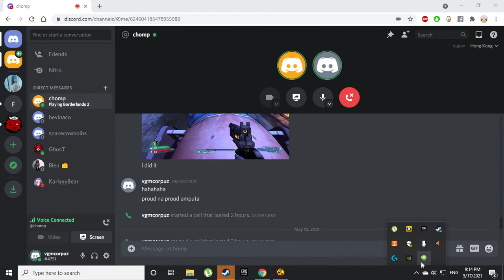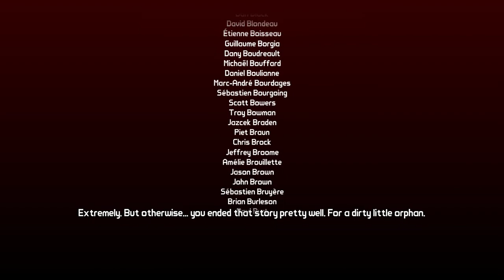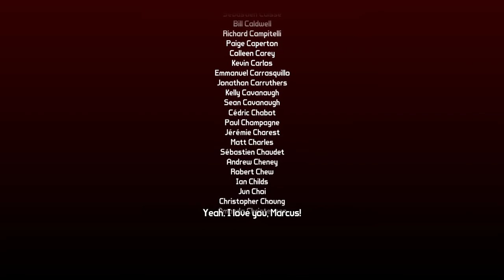Borderlands 2 with THE IDJIT - Part 24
The last failed treasure hunt